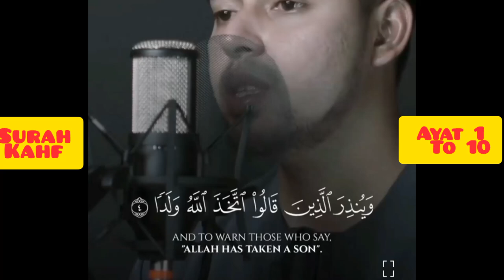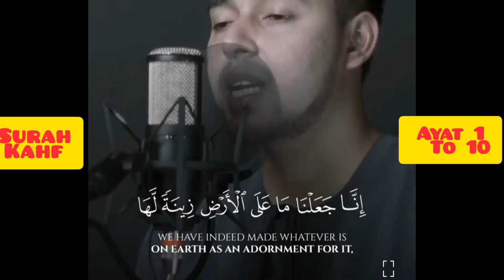Surah Kahf Ayat 1 to 10